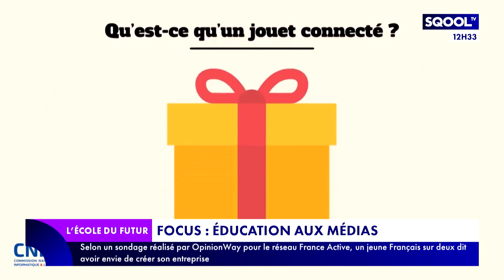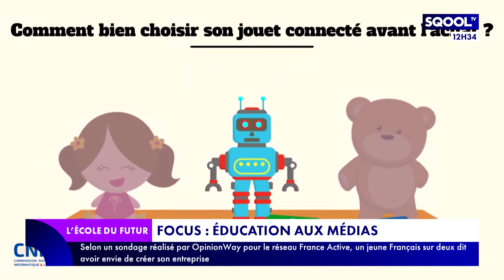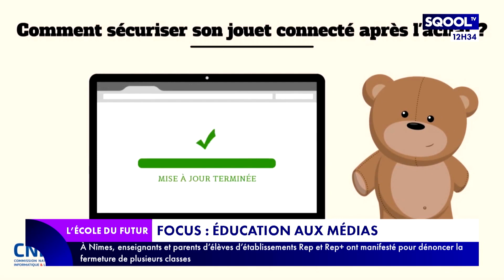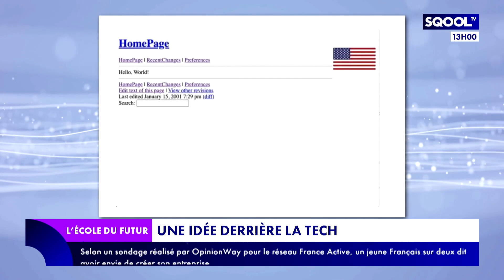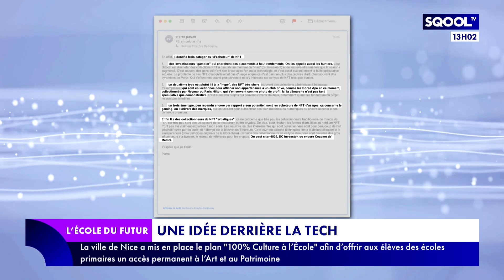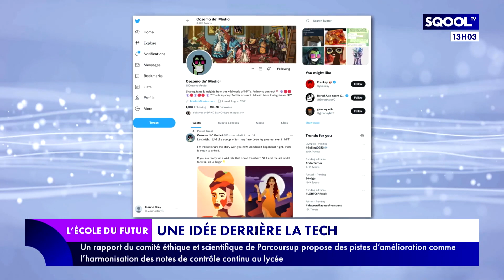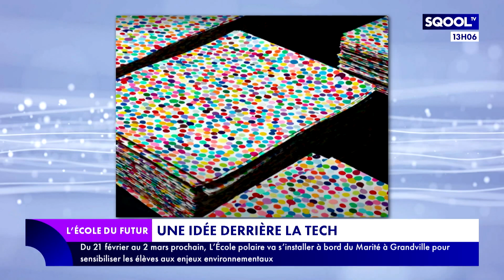L'École du futur (18/02/2022) : Comment attirer les filles dans les études scientifiques ?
Les calculs sont mauvais pour les mathématiques. Depuis la réforme du baccalauréat mené par le ministre de l'Éducation nationale Jean-Michel Blanquer, les filles désertent les cours de mathématiques. Elles s'orientent vers d'autres filières. Comment expliquer ce phénomène ? Comment résoudre l'équation pour éviter l'échecs et maths ? Quel sera l'avenir de la tech sans cette génération ? Comment leur redonner envie de choisir les filières scientifiques ? Pour en parler, Marjorie Paillon reçoit en plateau Emmanuelle Larroque, fondatrice de "Social Builder", startup engagée pour l’inclusion numérique des femmes, et en duplex Emmanuel Carli, directeur général de l'école pour l'informatique et les nouvelles technologies (EPITECH).
Une poupée qui fait la conversation, un robot qui apprend des chansons...les jouets connectés sont de plus en plus prisés par les enfants. Mais sont-ils sécurisés ? Réponse avec la Commission nationale de l'informatique et des libertés (CNIL) dans "Focus".
Le mot "NFT" serait le mot de l'année 2022... Explications de Jeanne Dreyfus, qui a une "idée derrière la tech".